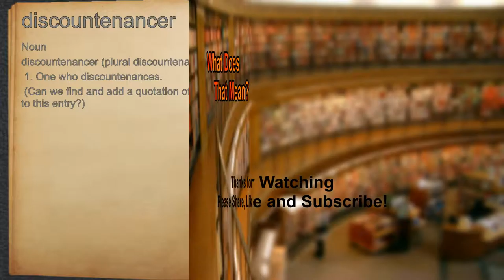What does discountenancer mean?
A spoken definition of discountenancer.

Intro Sound:
Typewriter - Tamskp